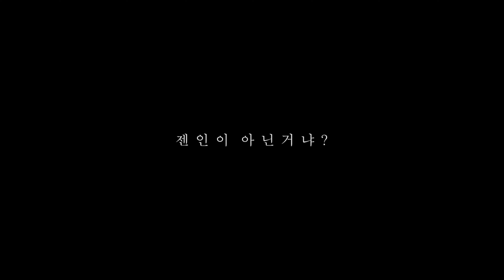【MAD】 주술회전 x ハイパーベンチレイション『과호흡』